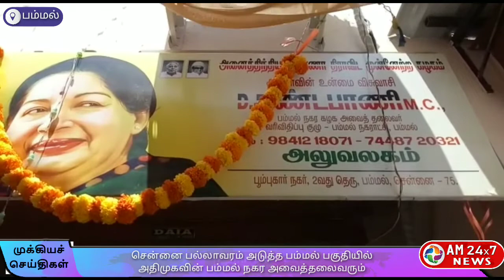அதிமுகவின் பம்மல் நகர அவைத்தலைவர், துரை.தண்டபாணி அவர்களின் கட்சி அலுவலக திறப்பு விழா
சென்னை பல்லாவரம் அடுத்த பம்மல் பகுதியில் அதிமுகவின் பம்மல் நகர அவைத்தலைவரும் முன்னாள் நகர மன்ற உறுப்பினருமான துரை.தண்டபாணி அவர்களின் கட்சி அலுவலக திறப்பு விழா நடைபெற்றது.இந்நிகழ்ச்சியில் காஞ்சி கிழக்கு மாவட்ட செயலாளர் சிட்லபாக்கம் ராஜேந்திரன் அவர்கள்  சிறப்பு அழைப்பாளராக கலந்து கொண்டு அலுவலகத்தை  ரிப்பன் வெட்டி திறந்து வைத்து குத்து விளக்கை ஏற்றி வைத்தார்.பின்பு பெண்களுக்கு புடவை மற்றும் அறுசுவை உணவு வழங்கப்பட்டது.இதில் பல்லாவரம் நகர கழக செயலாளர் ப.தன்சிங்,MC கிருஷ்ணன்,  பம்மல் நகர கழக செயலாளர் CV  இளங்கோவன்,முன்னாள் பம்மல் நகர மன்ற உறுப்பினர்கள் முகுந்தன், ஜெகன்நாதன், வினாயகம் மற்றும் முக்கிய கட்சி நிர்வாகிகள் பொதுமக்கள் என ஏராளமானோர் கலந்து கொண்டனர்.